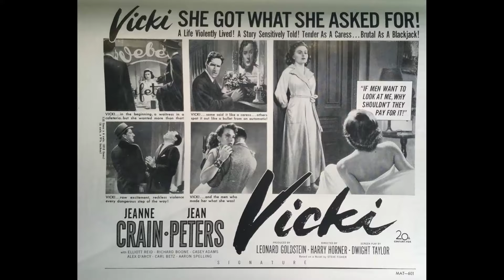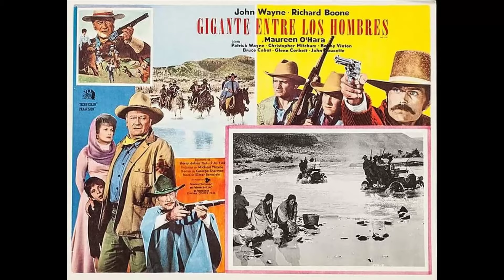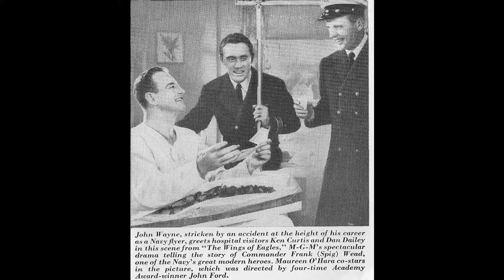Did You Know About Have Gun - Will Travel TV Series? Crazy Secrets That'll Leave You Disgusted